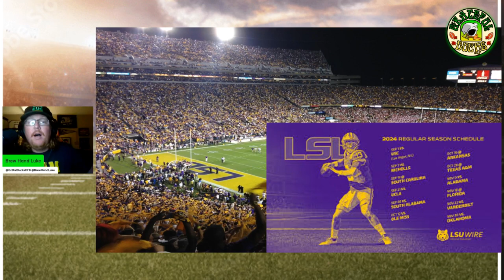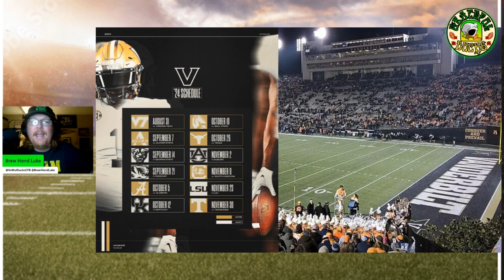Grateful Ducks Podcast SEC Season Preview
Brew Hand Luke returns for season 2 of Grateful Ducks.  We kick off the College Football season with a preview of the new look SEC.